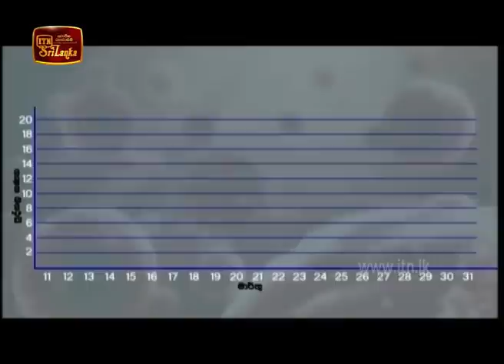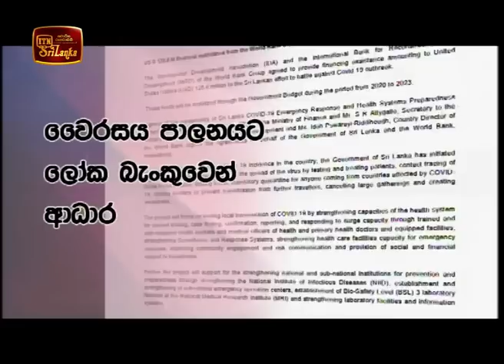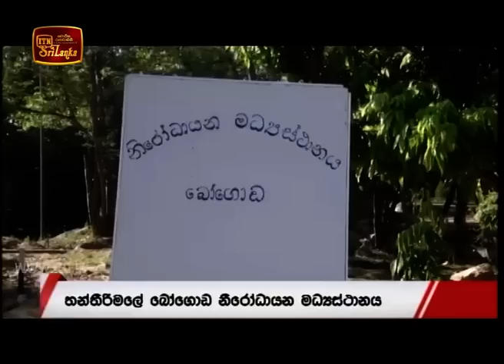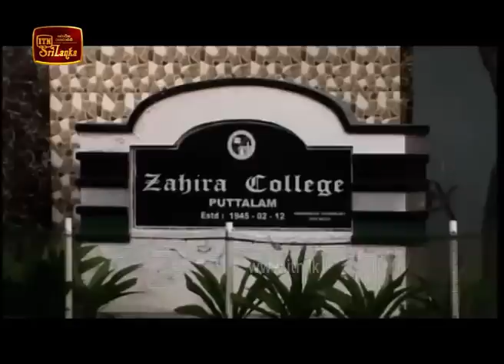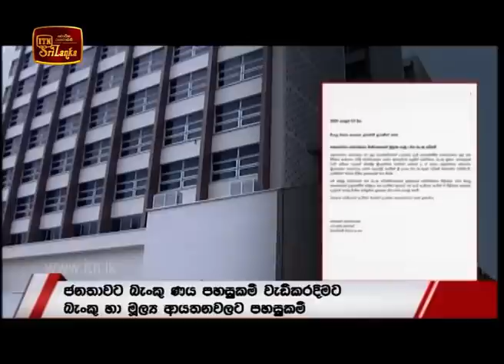2020 04 04 News 09 30 PM